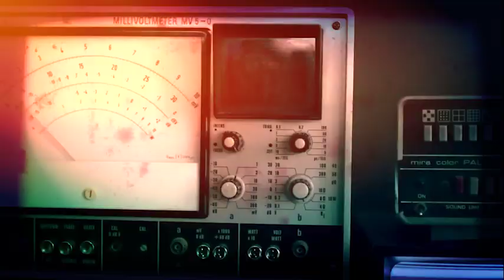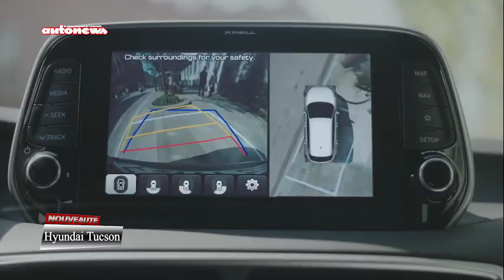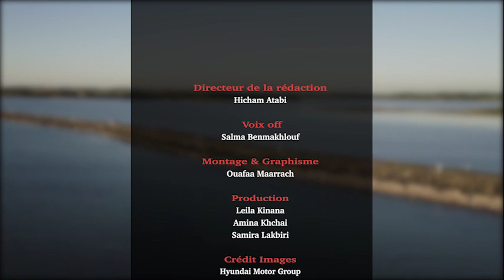Hyundai Tucson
Best-seller de Hyundai au Maroc, le Tucson s’est récemment offert une petite mise à jour qui devrait lui permettre de tenir la cadence dans un segment où la concurrence fait rage. C’est notre nouveauté.